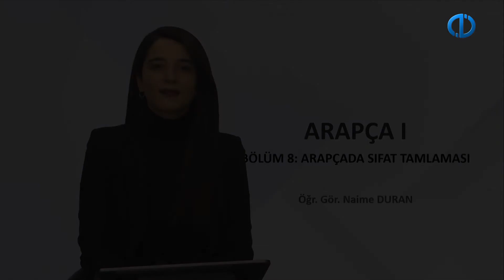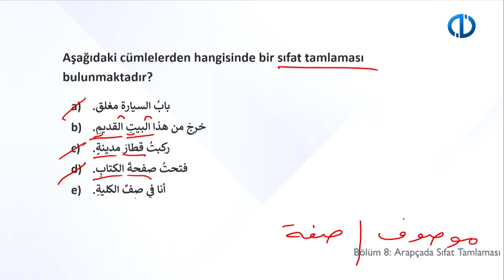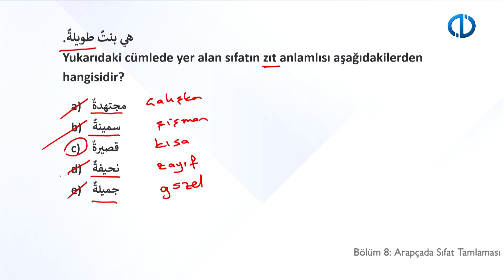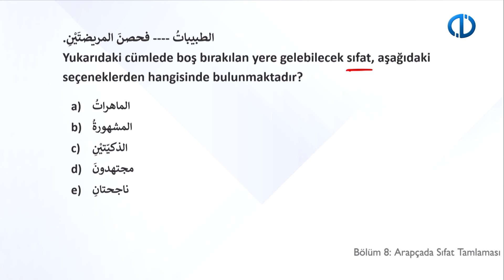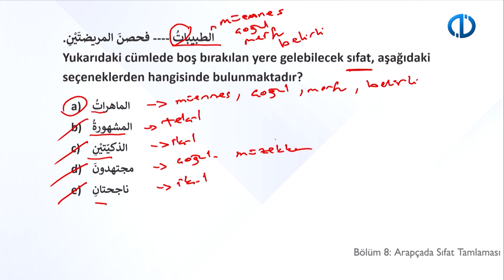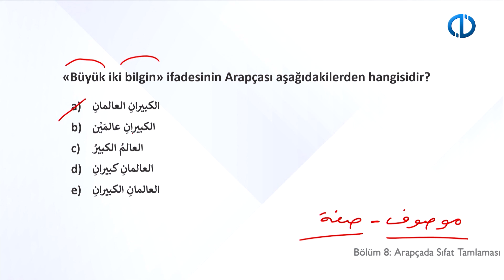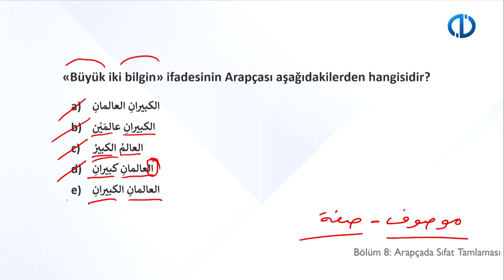ARAPÇA I - Ünite 8 - 1Soru 1Cevap